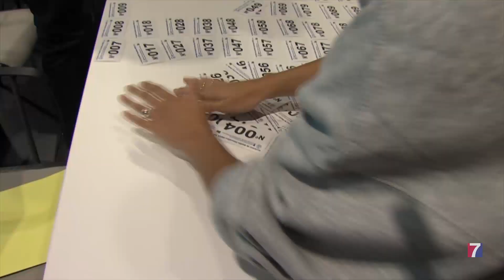Barakaldo recupera los sorteos de vivienda protegida 11 años después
Alrededor de 150 personas han asistido, esta mañana a Clara Campoamor, a presenciar el sorteo de las 135 VPO que se construirán en el nuevo Parque Serralta, en régimen de cooperativa.

La sociedad urbanística municipal Eretza ha utilizado el tradicional sistema de papeletas que se han introducido en 3 urnas. Dos personas del público han sido las encargadas de extraer los números.

En total se han recibido 565 solicitudes.

Ahora tocará, sortear los pisos entre los agraciados.

Como ejemplo, una vivienda de 75 metros cuadrados con 3 habitaciones, garaje y trastero tendrá un precio que rondará los 170.000 euros.